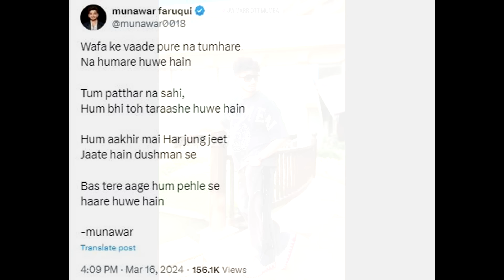RAJAT DALAL ARRESTED BY POLICE | MUNAWAR FARUQUI | EMIWAY BANTAI | CARRYMINATI | ELECTORAL BONDS!